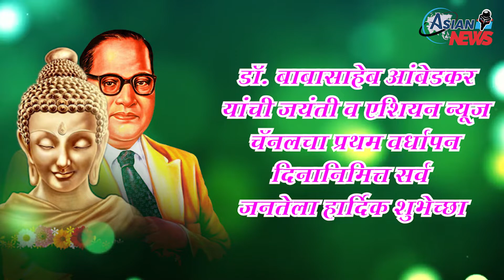डॉ. बाबासाहेब आंबेडकर यांच्या जयंती दिनानिमित्त सर्व जनतेला हार्दिक शुभेच्छा,गिरीश रहानडाले साकोली